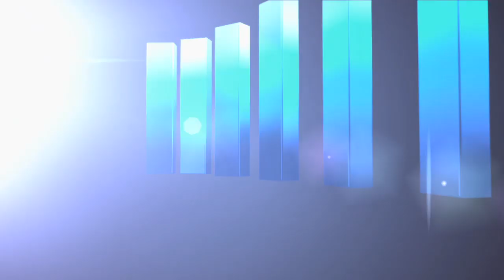ENSERVCO Visits the New York Stock Exchange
Executives and guests of Denver, CO-based ENSERVCO Corporation will visit the New York Stock Exchange (NYSE) on Friday, June 20, 2014.

To mark the occasion, Rick D. Kasch, CEO, President & Director; and Michael D. Herman, Chairman of the Board, will ring the NYSE Closing Bell.

About ENSERVCO Corporation (NYSE MKT: ENSV)
Through its various operating subsidiaries, ENSERVCO has emerged as one of the energy service industry's leading providers of hot oiling, acidizing, frac-water heating and fluid management services. The Company owns and operates a fleet of more than 230 specialized trucks, trailers, frac tanks and related well-site equipment. ENSERVCO serves customers in seven major domestic oil and gas fields, and operates in Colorado, Kansas, Montana, New Mexico, North Dakota, Oklahoma, Pennsylvania, Ohio, Texas, Wyoming and West Virginia.